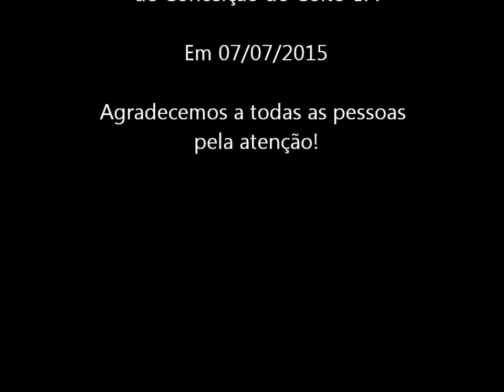Bruno Silva Representando o Espiritismo na Semana de Cultura 2015 de Coité BA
Bruno Silva foi convidado para representar a Doutrina Espírita no Culto Ecumênico. Evento que fez parte da Cerimônia de Encerramento da Semana de Cultura de Conceição do Coité-BA em 07/07/2015.